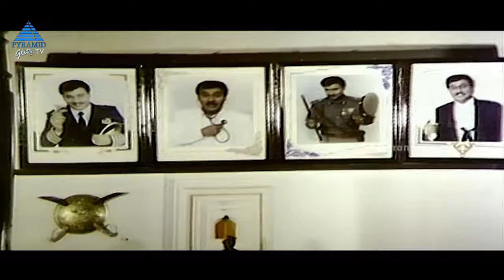Rasukutty Tamil Movie Scenes | அவமானபடுத்திய ருக்குமணி | Bhagyaraj | Aishwarya | PG TV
அவமானபடுத்திய ருக்குமணி in Rasukutty Tamil Movie Scenes on Pyramid Glitz TV. Rasukutty Movie ft. K Bhagyaraj, Aishwarya, and Manorama in lead roles. Rasukutty is a 1992 Tamil Movie, Directed by K Bhagyaraj and Produced by Meena Panchu Arunachalam under the banner PA Art Productions. The Music was by Ilaiyaraaja.

For more TV Contents:-